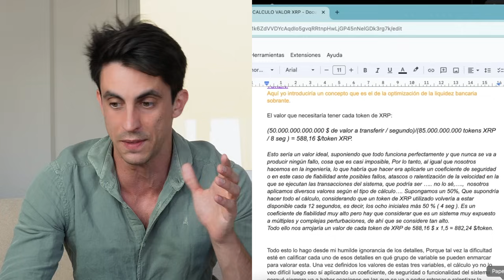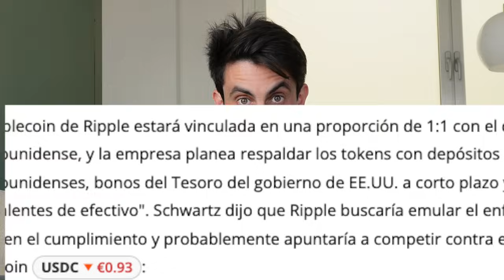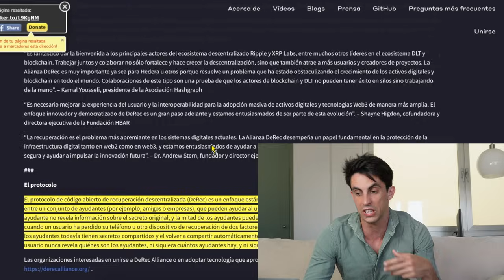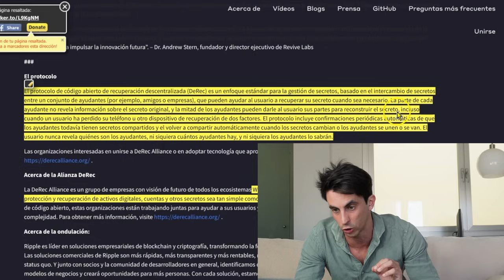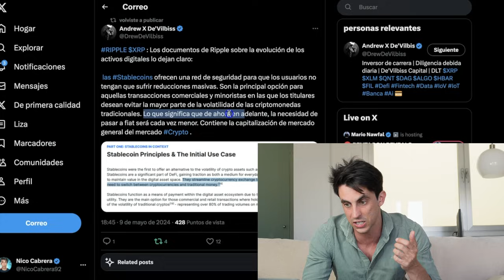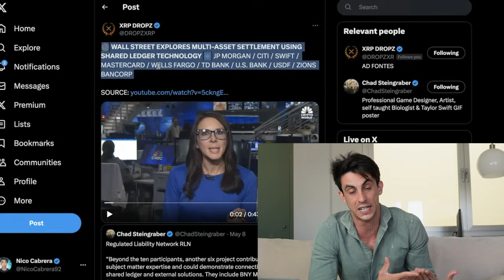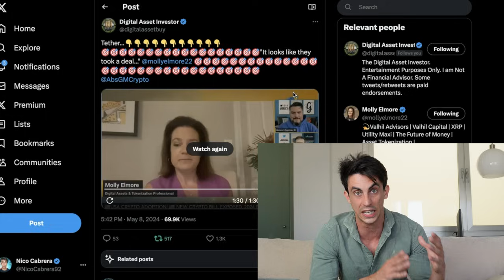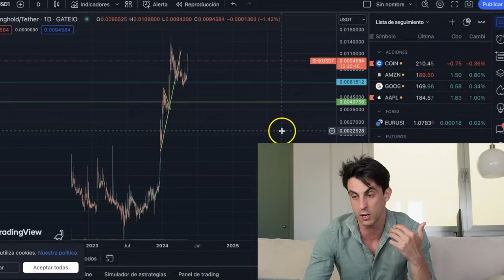⚠️La Stablecoin de RIPPLE ACABARÁ con XRP ? | OFICIAL | Rippple, HBAR y ALGORAND | Juntos con D-REC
👉 La pregunta qué mas recibo desde que Ripple anunció que sacaria su propia Moneda Estable, es:
"¿Puede esta Stablecoin suplantar las funciones de XRP?"
Después de varias semanas de reflexión y estudio, hoy por fin te traigo la explicación mas sencilla para que comprendas que XRP seguirá siendo ÚNICA para las funciones que fue diseñada y creada y que la stablecoin dentro de la XRPLedger, cumple otros propósitos.

▶ Luego veremos en detalle la asociación entre Ripple Hedera ( HBAR ) y Algorand para trabajar en la solución de recuperación de claves, llamada D-REC.

▶ Luego traeré un breve resumen de actualización de Juicio Ripple Vs SEC.

También veremos en detalle un pronostico sobre USDT, la moneda estable de Tether.

Y por último y no menos importante, SBI anuncia que acaba de implementar un nodo validador dentro de la DLT de XRP .

00:00 XRP Vs Stablecoin
07:18 DREC Ripple Hedera y Algo
12:56 Ripple Vs SEC
14:48 Dónde está Gary Gensler?
16:29 CUIDADO con USDT
18:37 SBI Validador XRPLedger
20:08 Conclusiones finales